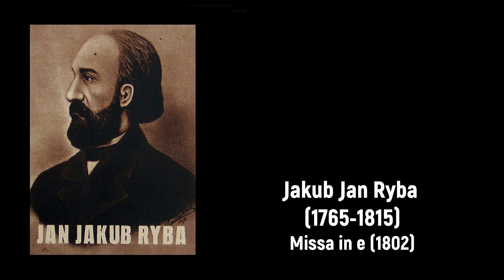Jakub Jan Ryba (1765-1815) - Missa in E minor (1802)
Composer: Jakub Jan Ryba (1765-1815)
Work: Missa in E minor (1802)
Performers: Andreа Dudásová (soprano); Marta Benаcková (contralto); Stefаn Mаrgitа (tenor); Peter Mikulás (bass); The New Czech Chamber Orchestra; Solists of the Coro di Prаgа;
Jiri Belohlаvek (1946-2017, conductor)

Drawing: Élie-Honoré Montagny (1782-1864) - Jupiter and Mercury reveal themselves to Philemon and Baucis (1809)

Jakub (Šimon) Jan Ryba [Poisson, Peace, Ryballandini, Rybaville]
(Přeštice, 26 October 1765 - Rožmitál pod Třemšinem, 8 April 1815)

Czech teacher, composer, choirmaster and writer on music. He was the son of Jakub Ryba (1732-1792), a cantor (schoolmaster) and organist who worked at Rožmitál, Přeštice and Nepomuk, and probably also a composer. After studying singing, thoroughbass, the piano, organ and violin with his father at Nepomuk, he attended the Piarist Gymnasium in Prague (1781-84), where he continued to teach himself (the cello, organ and theory) and began to compose. He returned to Nepomuk to assist his ailing father, and from 1786 worked as an assistant teacher at Mníšek. On 11 February 1788 he was appointed assistant teacher and on 23 May 1788 cantor and church choirmaster at Rožmitál. He was a dedicated promoter of Enlightened education policies promulgated by Imperial legates such as Ferdinand Kindermann, but the struggle may have proved too much for he committed suicide in 1815. Artistically, Ryba was one of the most prominent 18th-century Czech cantors; though he devoted himself assiduously to his teaching duties (see his school diaries), he wrote a large number of compositions (at first under various pseudonyms), of which the sacred ones survive far more completely than the secular. They develop the church idiom of J.L. Oehlschlägel, F.X. Brixi and J.B. Vaňhal. Most of his compositions require modest forces, though some, such as the Christmas masses, call for woodwind in addition to the usual strings, trumpets, timpani and organ. His Solemn Mass in E  (Němeček’s catalogue no.378) circulated under the name of Joseph Haydn, and is one of several Ryba masses to remain in the repertory of Bohemian church choirs today; the Christmas Mass of 1796, Hej, mistře, technically not a mass but a quasi-narrative series of pastorellas with Czech texts, remains his best-known work. The numerous Czech pastorellas are undoubtedly the most vivid part of his output, a judgment corroborated by the large number of late 18th- and 19th-century manuscript copies extant throughout Czech-speaking areas (see Berkovec, 1987); they display a highly individual amalgamation of Czech folksong elements and a simplified Classical texture. He was one of the earliest composers to introduce Czech into solo art song. In his theoretical treatise Ryba attempted to establish Czech musical terminology; though his terms were not accepted into common use, the treatise is notable as the second of its kind printed in Czech (after Jan Blahoslav's Musica, 1558). He also wrote hymn texts, didactic poetry and prose, occasional and gratulatory poems, and translated Latin and Greek works into Czech.